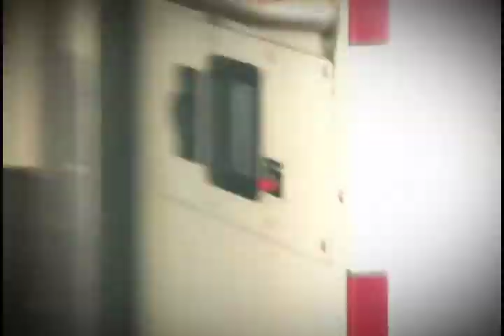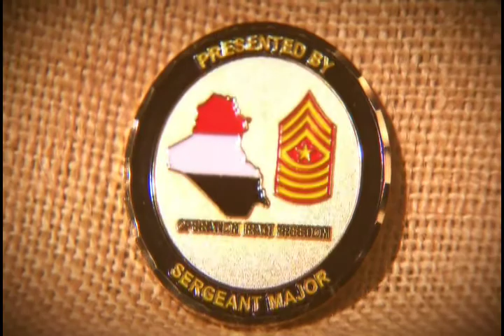Tri-City Medical Center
Tri-City Medical Center, Oceanside Chamber of Commerce, Camp Pendleton Marine Corps Base